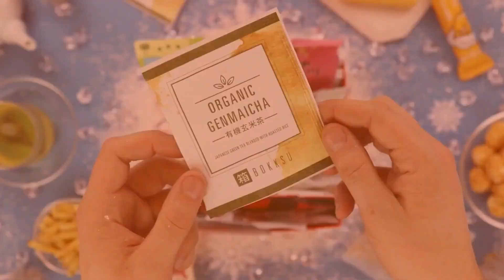Do We Like Inosuke? 🤔 | Demon Slayer Reaction S1 Ep 13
Rice & Ginger reacts to Demon Slayer.